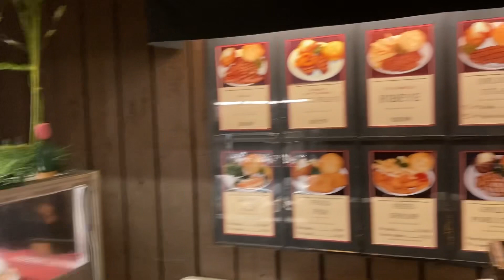Nostalgia to the max!! York Steakhouse is alive and well!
My nostalgic visit to the only existing York Steakhouse left in America. This chain started in Columbus Ohio and that is where this one and only location is. Now all I need is my VHS copy of Back to the future, my parachute pants and a Trapper Keeper!!!